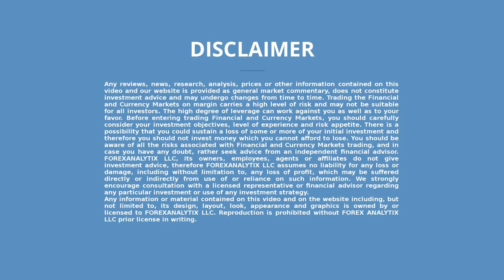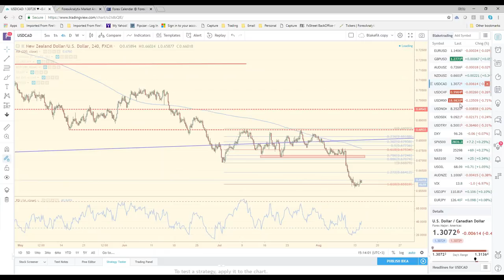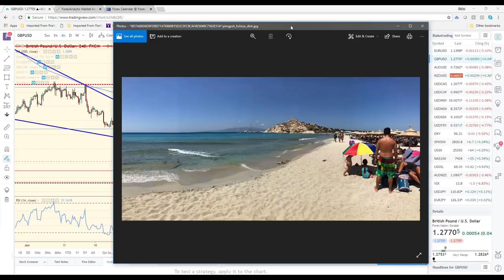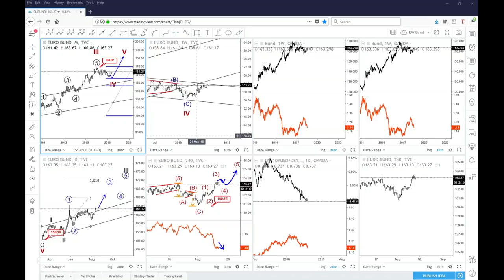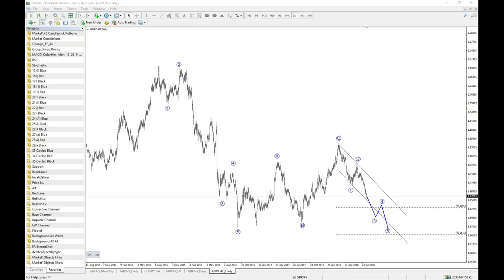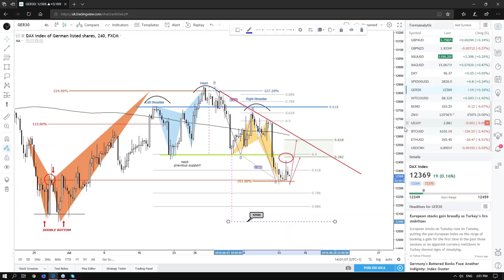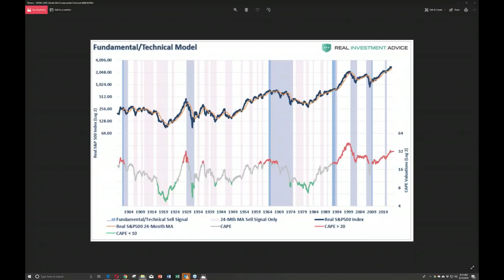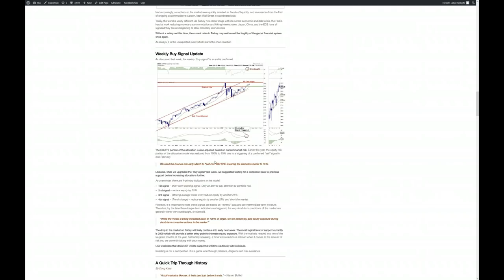FACE Webinar August 14th 2018